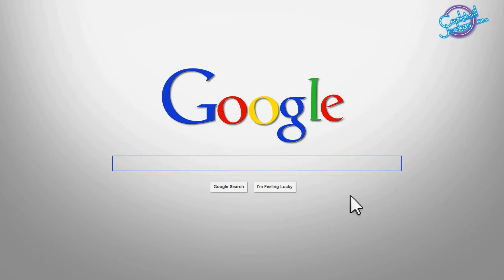What is Blending (In Whisky) - In Hindi - Episode 10 Whisky Blending explained by Master Blender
In This Episode Master Distiller Michael Dsouza tells you the definition of Blending of Whisky the famous spirit and talks about everything related to Whisky in easy way and in Hindi. This playlist is all about Whisky, different types of Whisky. We have also covered history and production of Whisky, how to drink Whisky, Whisky Cocktails and much more.

Shooting Location - Paul John Distillery, Goa

Master Distiller Name - Michael Dsouza